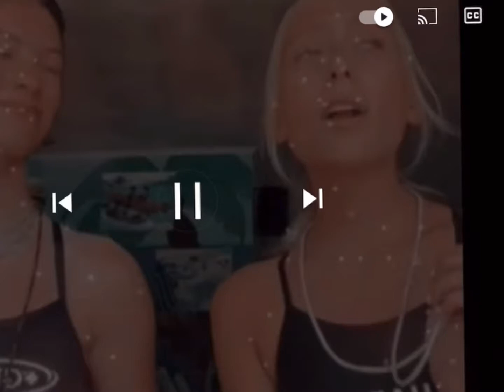WALK PLEASE 🙄||NONONO||roblox edit